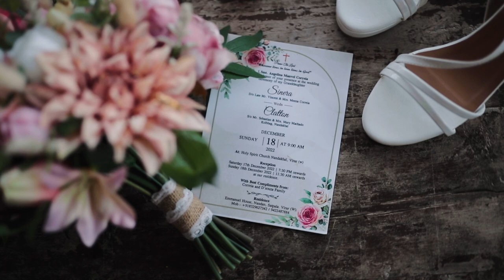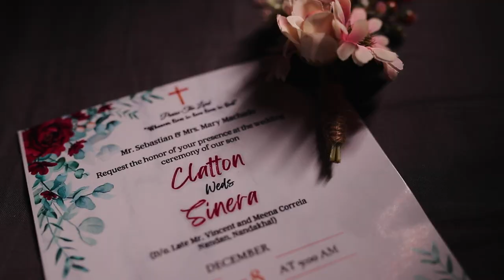Clatton & Sinera (Wedding Trailer)